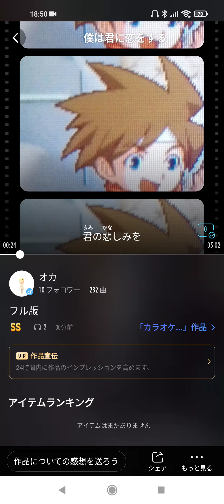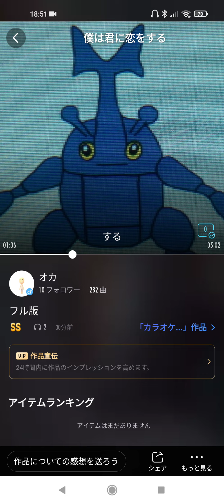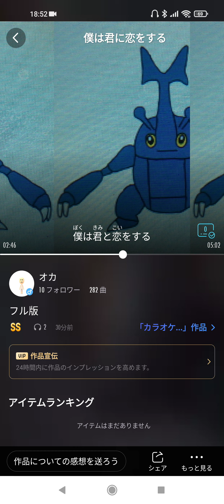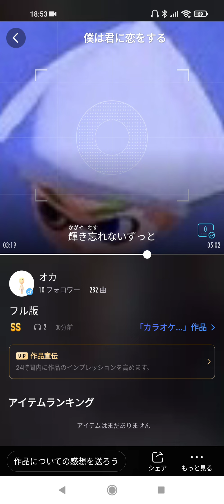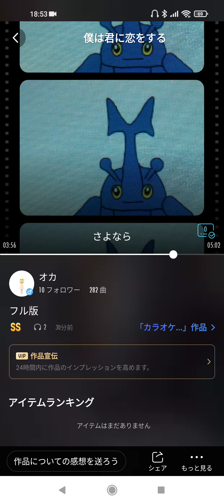オカ 僕は君に恋をする